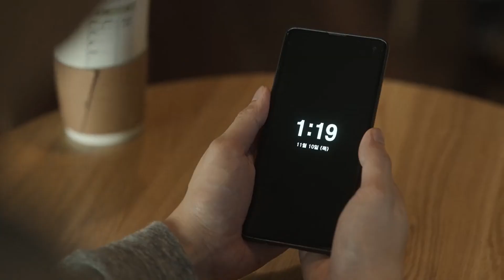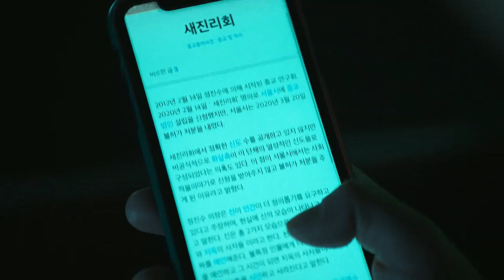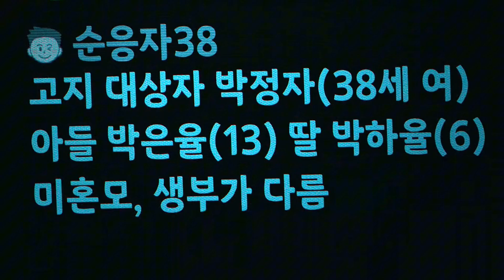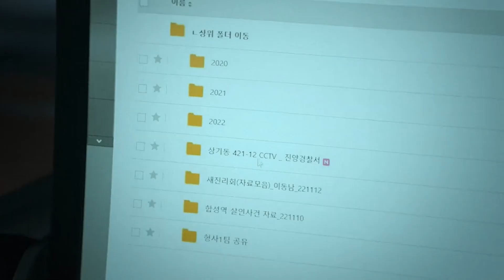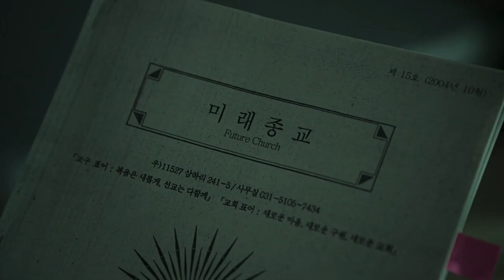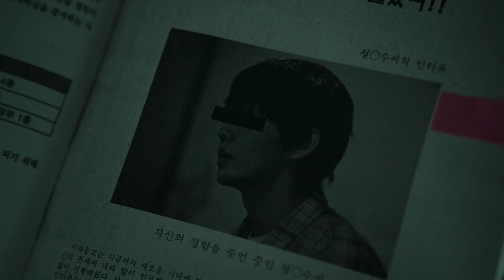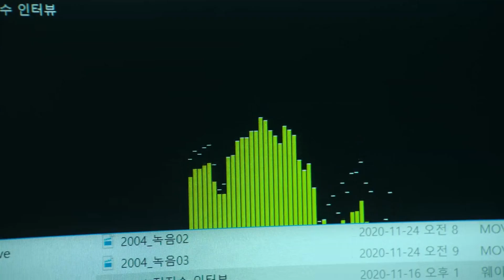मृत्यु पछि नरकको जीवन: HELLBOUND| Korean Horror Thriller Explain in Nepali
HELLBOUND: मृत्यु पछि नरकको जीवन | Korean Horror Thriller Explain in Nepali

Unearthly beings deliver condemnations, sending individuals to hell and giving rise to a religious group founded on the idea of divine justice.

Series Name: HellBound Season 1

Topic Covered:
Movie explained in nepali
New movie explained in nepali
Korean series explain in nepali
Hellbound season 1 explain in nepali
Hellbound season 2 explain
Hellboudn korean series explain in nepali
Korean new movie explain in nepali
Korean horror movie explain in nepali
Korean drama explain in nepali
raat ki rani
sagar storyteller
katha chalchitra ko
laltin new movie explain
Vortex anime explain
Horror story explain in nepali
nepali new story explain
new nepali movie free on youtube

📌ABOUT ME:
Hello Namaste, It's me Saurav. On this channel I upload all types of movies explanation videos in nepali language.